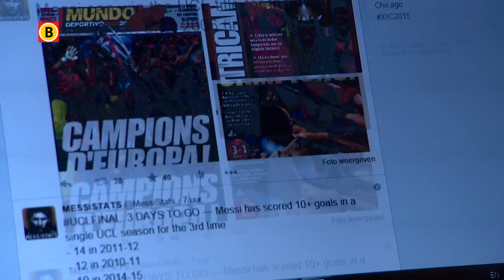Messi als obsessie van man uit Vught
Zaterdagavond speelt Lionel Messi de finale van de Champions League. Niet alleen een grote dag voor de Argentijnse dribbelaar, ook Ramon Min uit Vught volgt de boel met grote interesse. Hij is eigendom van @MessiStats, een account met 450.000 volgers. "Ik denk dat het account wel 300.000 euro waard is."